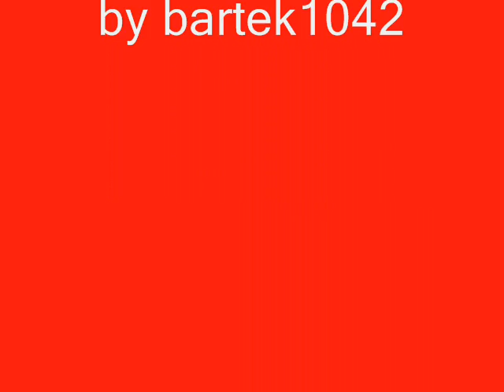1st SPORE F1 GP!!! to SPORE Challange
This is my new mission. In this we are a F1 cars, and we must min the race. This mission is now in sporpedia.